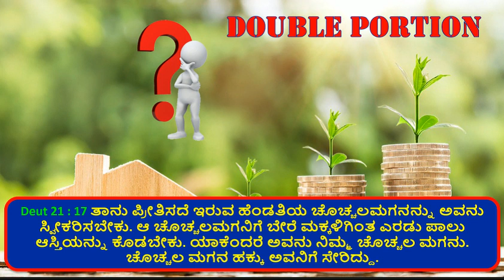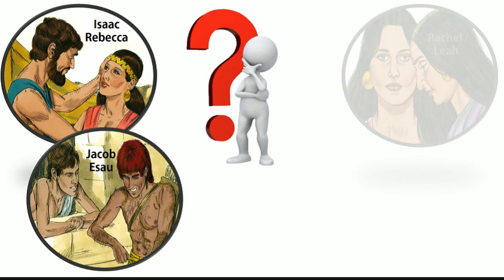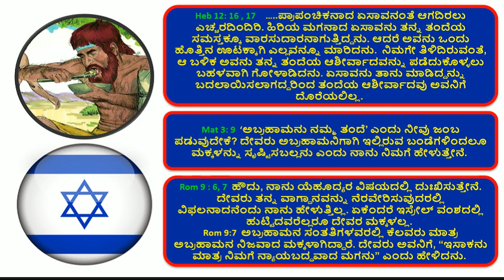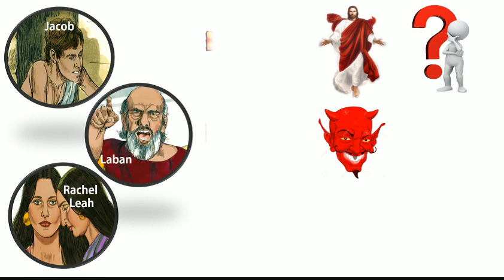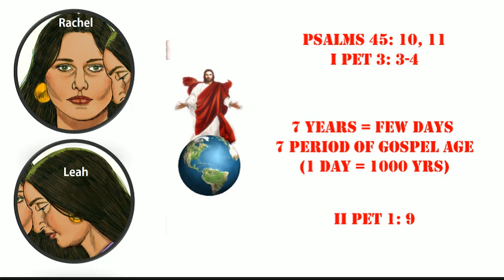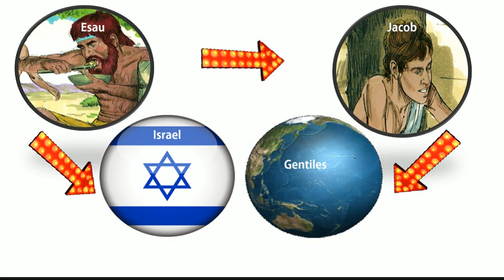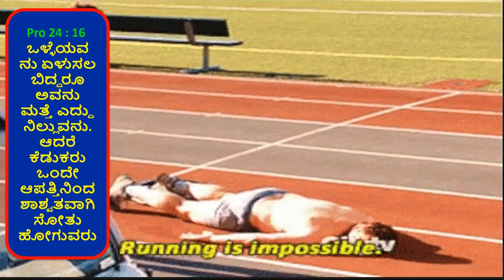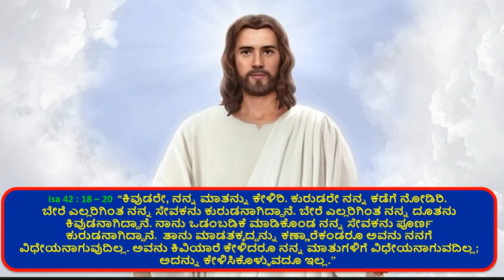Bethel (kannada) - Br Raju 2019